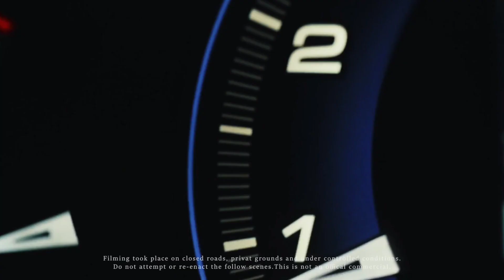Toyota Hilux Y Sw4 Fortuner Híbridas 2024.!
Altos directivos de Toyota confirmaron desde Sudáfrica las nuevas actualizaciones que llegan para la Hilux y Fortuner, el cuál se trata de versiones híbridas. También confirmaron la llegada de una pick-up más pequeña que la Hilux y asequible para mercados emergentes.